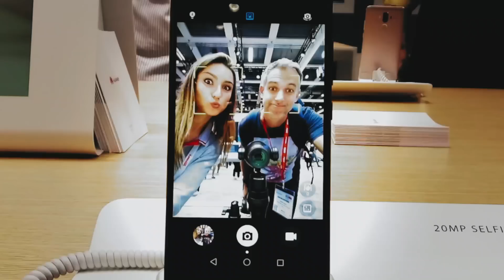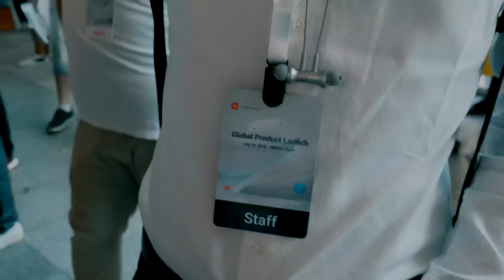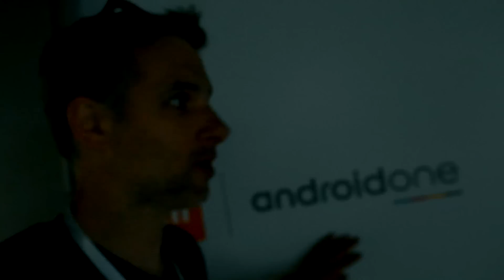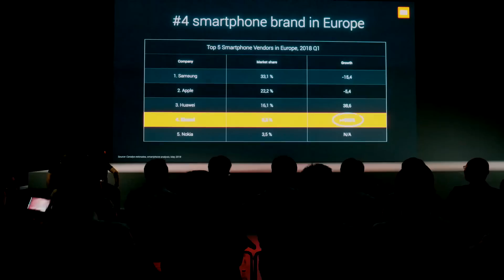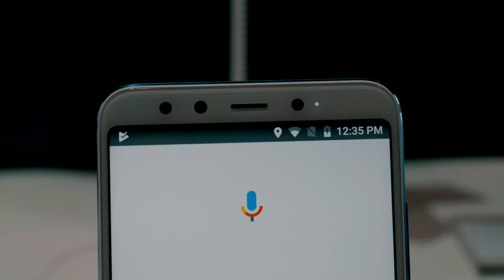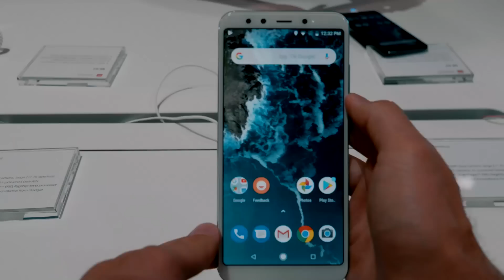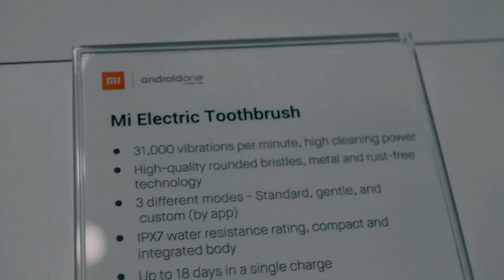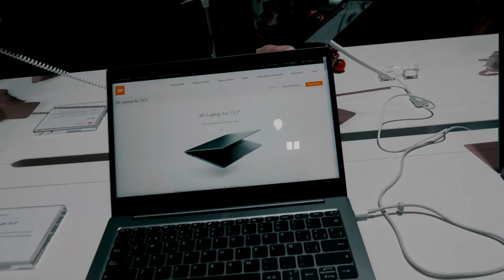Xiaomi Mi A2 : Prise en Main à Madrid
Ca y est, le Xiaomi Mi A2 est officiel !

Il est disponible en précommande :
Mi A2 :

Pour savoir s'il est bien je me suis rendu à Madrid lors de la présentation du Mi A2. Au programme de cet épisode : limonade, prise en main du Xiaomi Mi A2, brosse à dent Xiaomi, sangria, et beaucoup d'amour. Enjoy !

MON ANCIEN MICRO CRAVATE (pas cher)

▶ ECRIVEZ-MOI:
Aurélien GRANET
Monsieur GRrr
49, rue de Ponthieu
75008 Paris